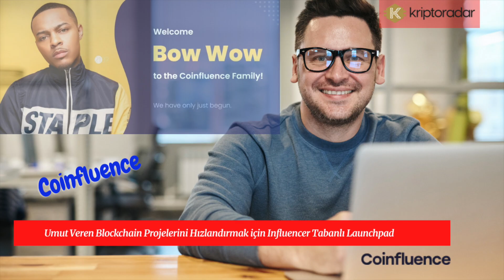Modern Portföy Teorisi ve Verimli Kripto Portföyü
KriptoRADAR Güncel kripto para haberleri ve analizleri portalı.